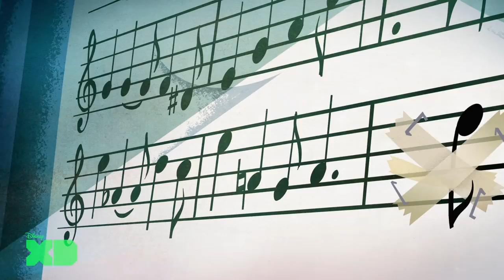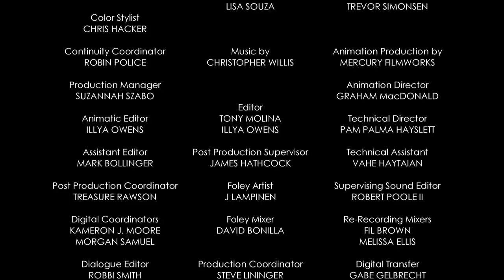Mickey Short | The Birthday Song | Disney XD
Welcome to the official Disney Arabia YouTube channel! Here you can find all the latest show clips, watch music videos, go behind the scenes and learn how to get the look with tutorial videos featuring some of our Disney stars!
Catch BRAND NEW content on Disney Channel and Disney XD and re-watch the best bits from some of your favourite shows including Elena of Avalor, Tales of Miraculous Ladybug and Cat Noir, The ZhuZhus, The Lodge, Bizaardvark and Stuck in the Middle. You can also find out about all the exciting things we have coming up each month on Disney Channel and Disney XD available exclusively on OSN channel.